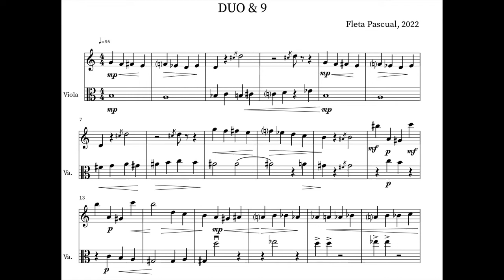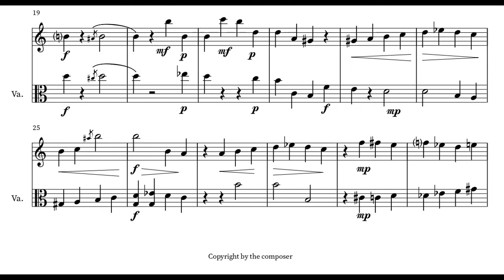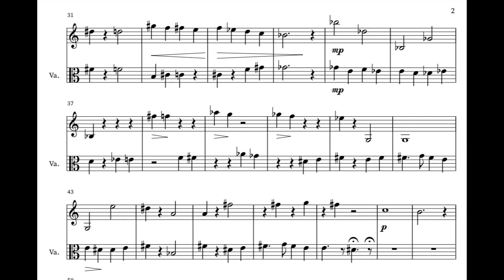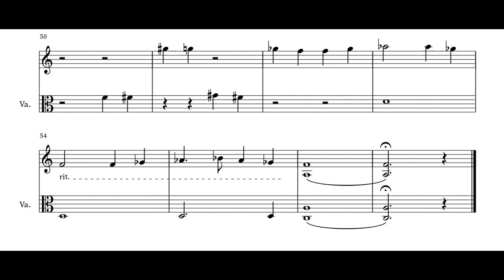DUO Nr 9, violin & viola 🍅 IMSLP